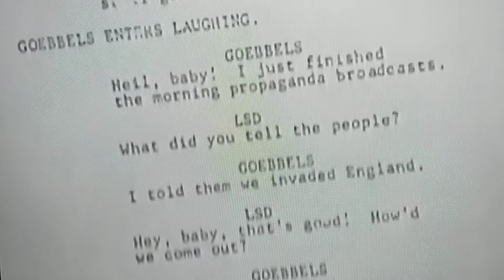Mel Brooks: "Treat Despots With Ridicule."